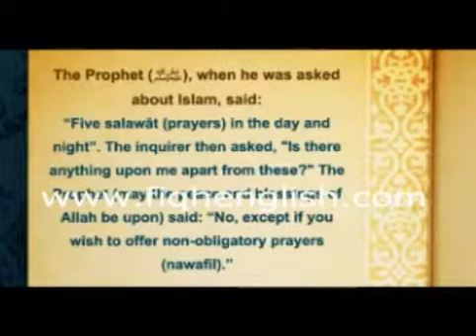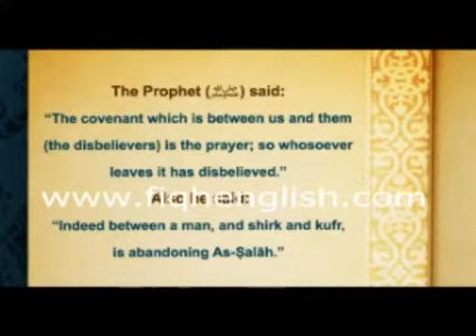The status of prayer in Islam and its rule